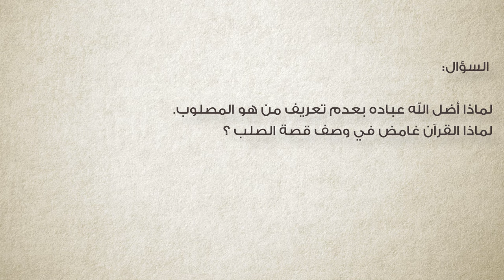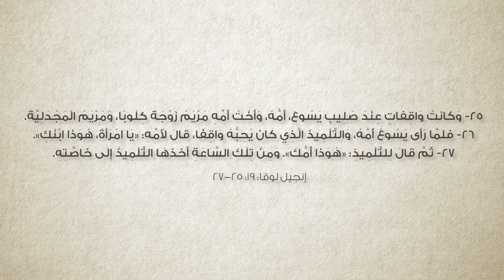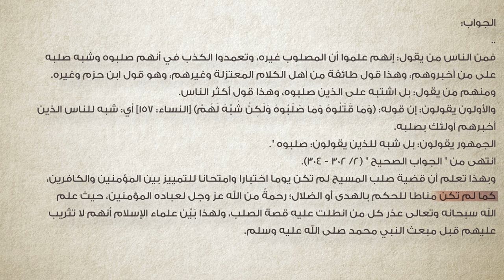برنامج سين وجيم | الحلقة 69 | الصليب وغموض القرآن